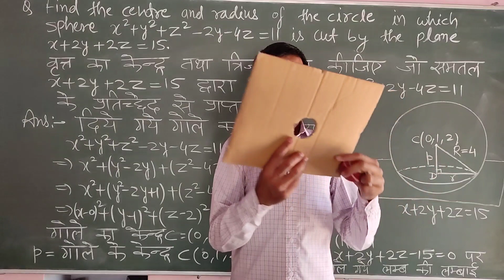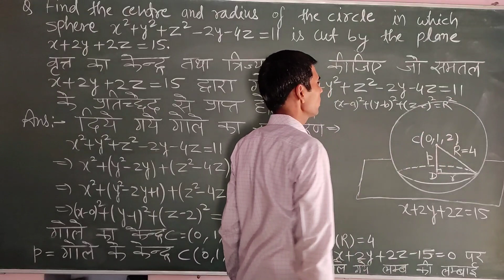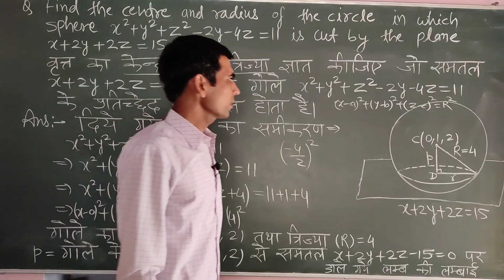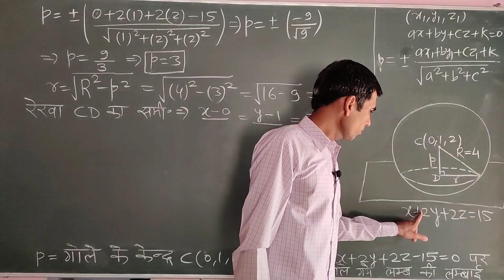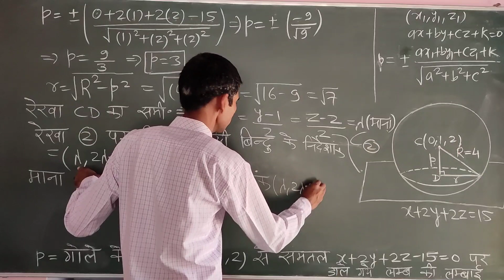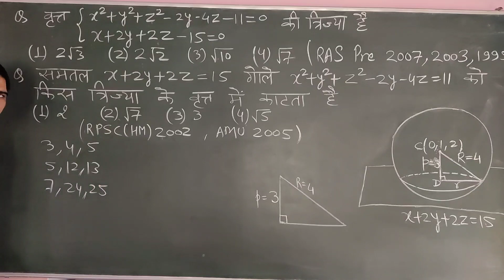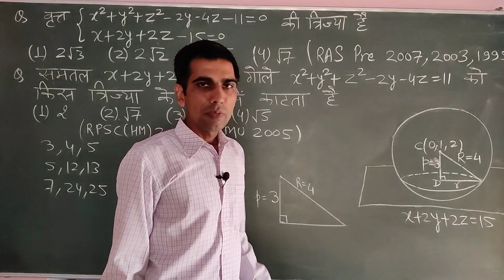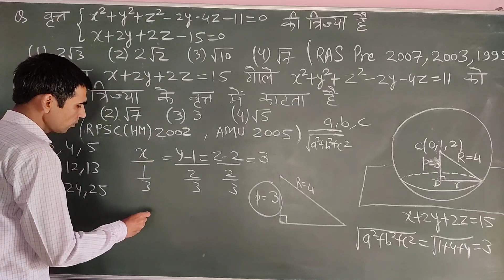SPHERE || गोला || 3-D GEOMETRY || LECTURE-22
SPHERE